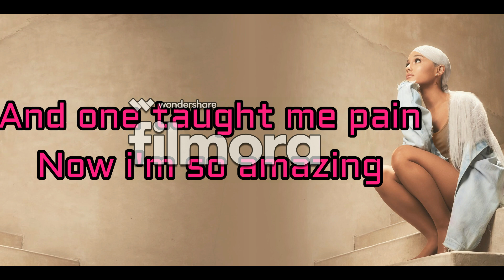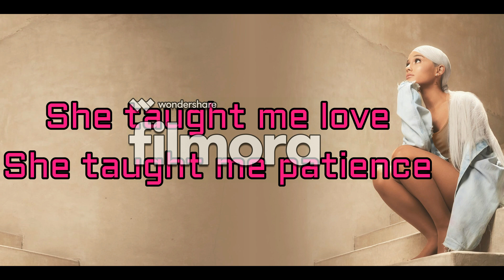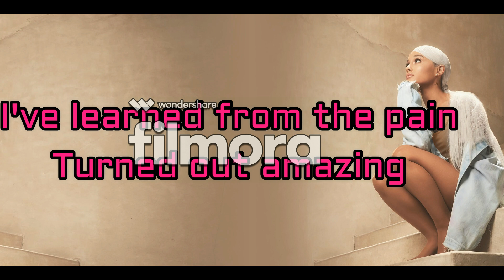Ariana Grande - thank u, next lyrics video by | Videos of KHULAN